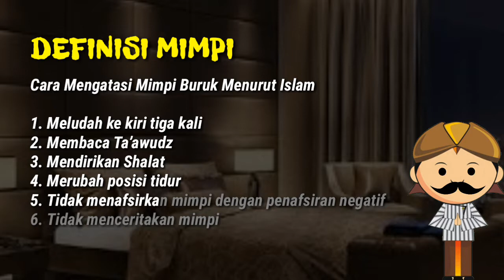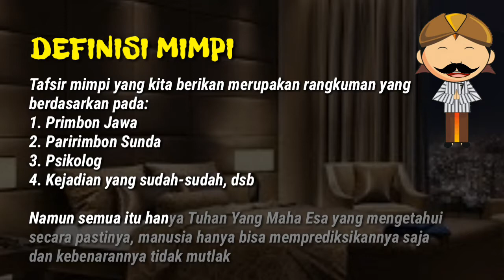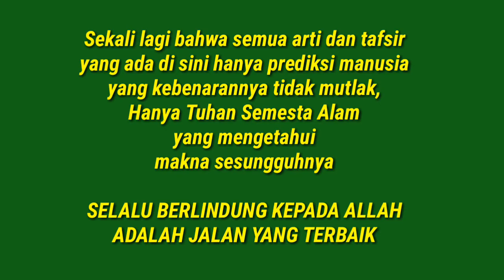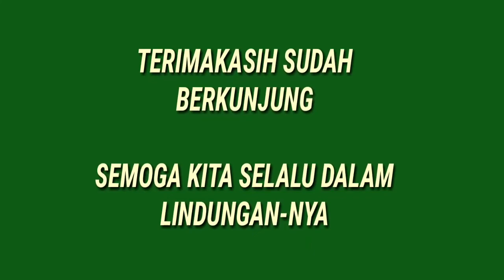Inilah Arti Mimpi Berada Di Kamar Yang Bagus dan Mewah Menurut Pakar Tafsir Mimpi